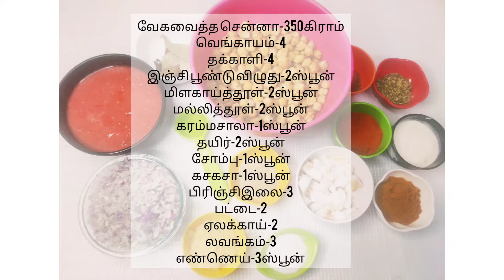கறிகுழம்பு சுவையில் சென்னா மசாலா/channa masala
how to make channa masala/how to make channa gravy/சென்னா மசாலா செய்வது எப்படி